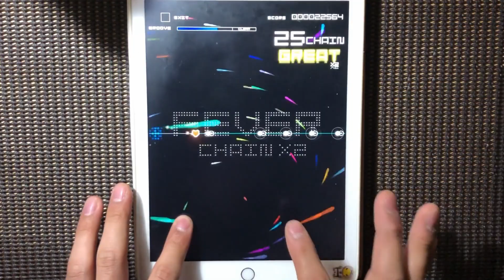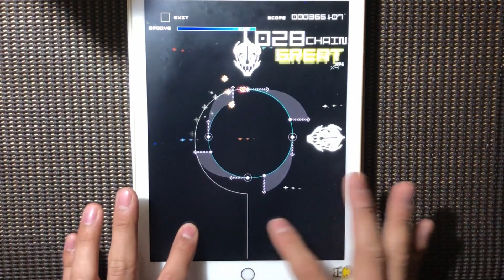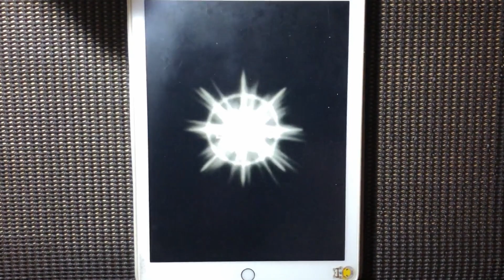【GROOVE COASTER】MEGALOVANIA (AC-Hard Lv10) PERFECT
きょうは ステキな日だ。
はなが さいてる　ことりたちも さえずってる
こんな日には おまえみたいな　ヤツは...
じごくで もえて しまえばいい

MEGALOVANIA / Toby Fox
AC-Hard Lv10
プレイ回数 / おそらく10回

素材使用
PIXTA